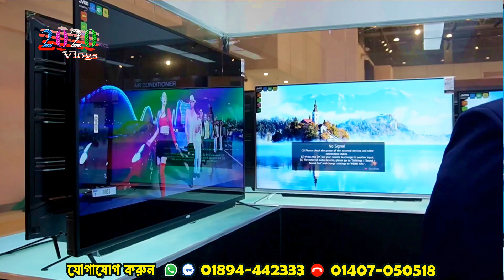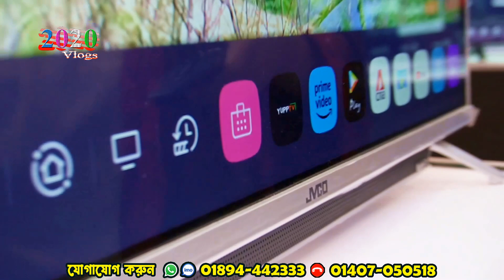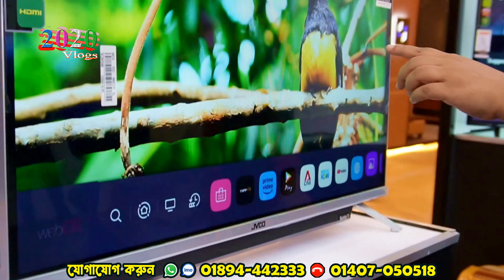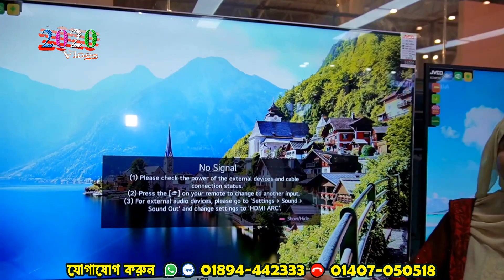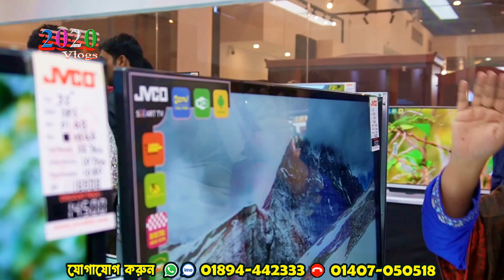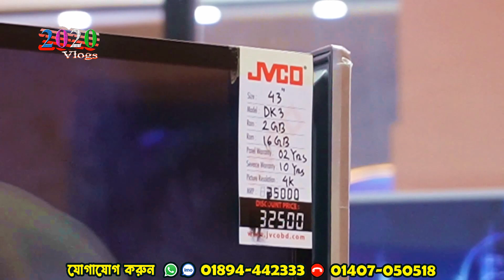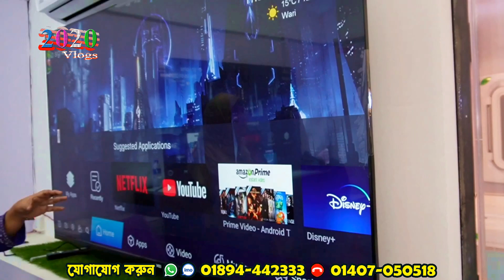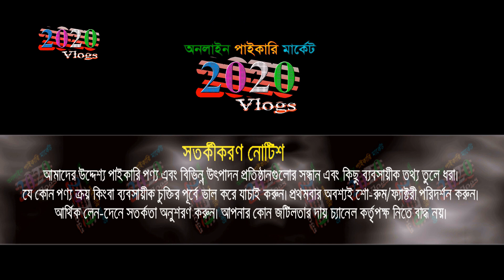jvco smart tv offer price 2023 । বানিজ্য মেলা উপলক্ষে গিফট্ সামগ্রী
প্রিয় দর্শক, jvco smart tv offer price । বানিজ্য মেলা উপলক্ষে গিফট্ সামগ্রী | jvco smart tv price 2023 বিস্তারিত ভিডিওতে দেখুন।

🏠 JVCO TV
27 তম ঢাকা আন্তর্জাতিক বাণিজ্য মেলা ২০২৩ Hall - A,
Pavilion - GS 15 PMS10
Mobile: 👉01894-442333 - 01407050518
1️⃣সারাদেশে কুরিয়ার-কন্ডিশনে পাইকারি বিক্রয় করা হয়।

🙏🙏Please Like_Comment_Share 🙏🙏